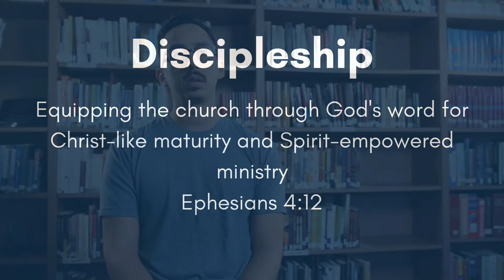Discipleship Classes At Oak Park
Why do Discipleship classes at Oak Park matter?  Can they really impact your life and your walk with Christ?

Discipleship is one of the four core emphasis at Oak Park and the primary mode for Discipleship is our Sunday morning Discipleship Classes.